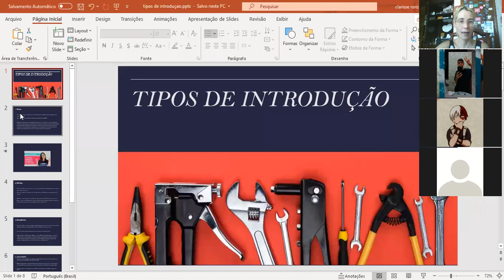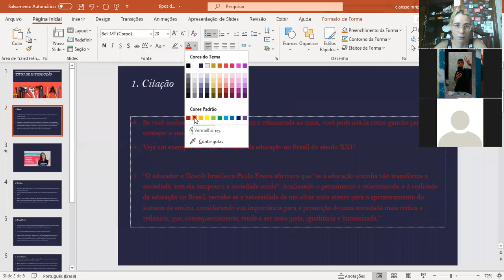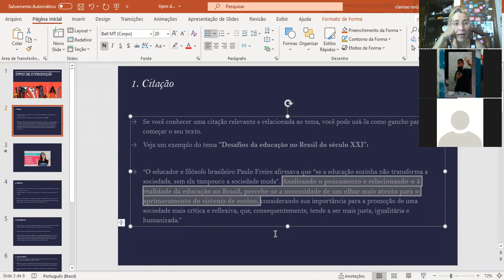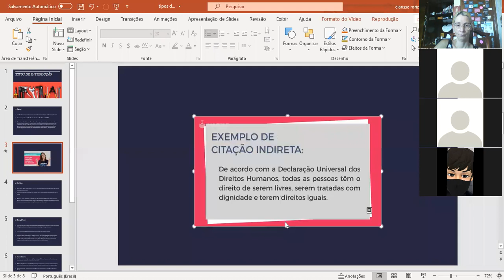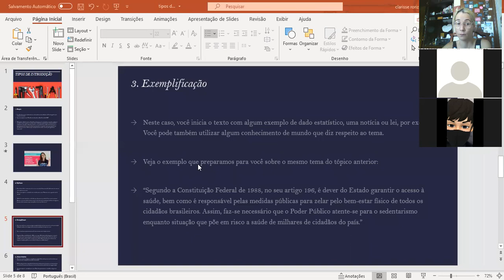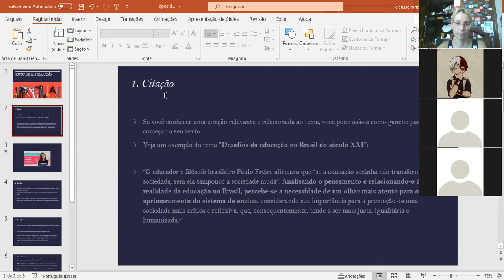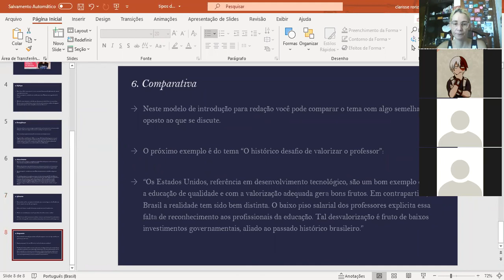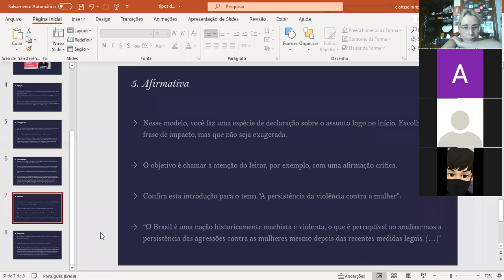tipos de introdução 24 fev 2A e B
Nesta aula estudamos sobre tipos de Introdução!